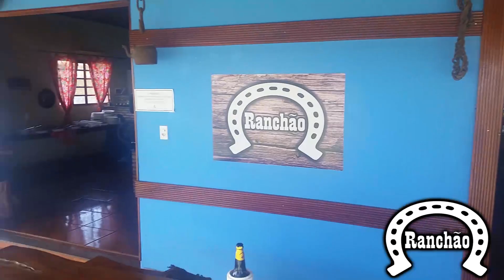Ranchão - Cantina Caipira